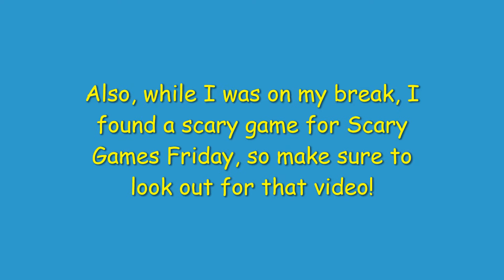I'm back from my break!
Hello Everyone, CSW Here! I'm finally back from my break!